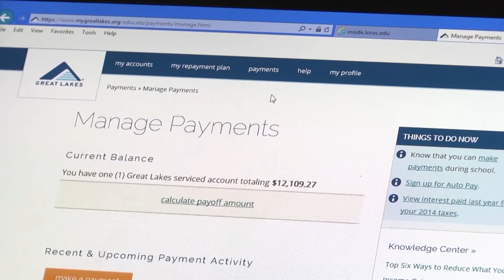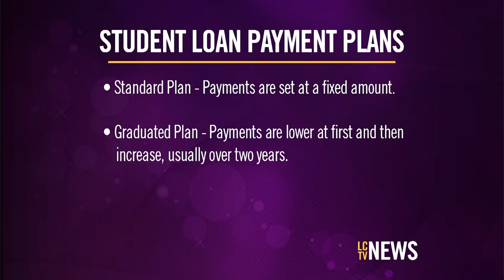Money Talk Part 2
In the second part of Money Talk, reporter Allison Wong tells students all they need to know about paying off their student loans, starting a retirement plan, and how to afford both.